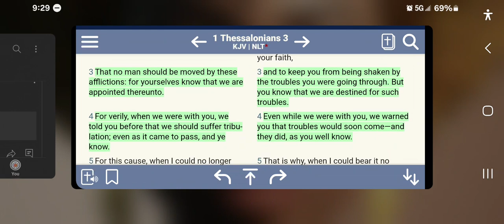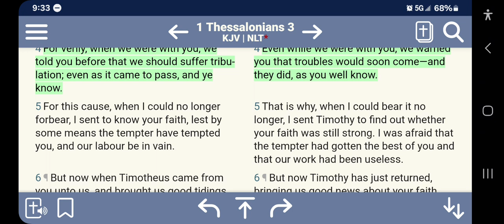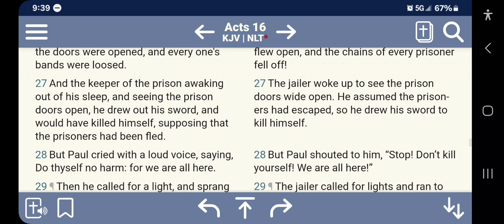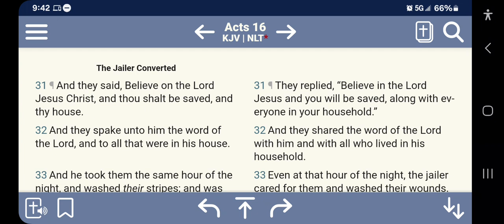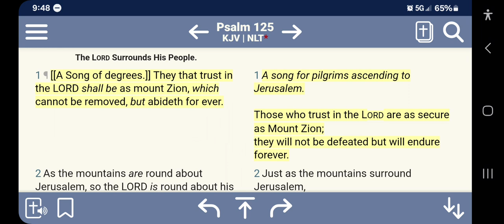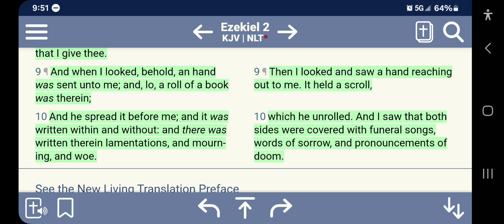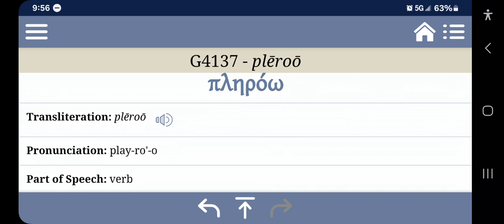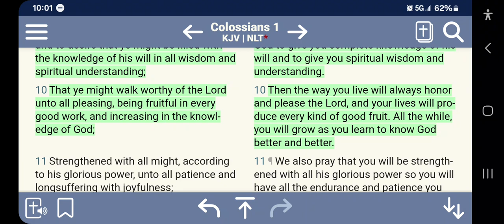THE WORD CAME OUT 🙌🏽